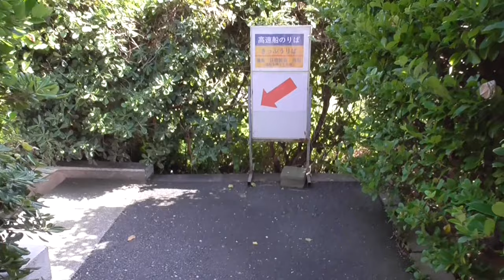【猫テロ】2月22日にゃんにゃんにゃんの日なので、とっておきの親子にゃんこ動画を投下します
2月21日、山田は伊勢湾一周旅行の旅という動画の編集をしていた。
そしたらたまたま、野良の親子猫に遭遇した際のデータに遭遇してしまった。
奇しくも明日はにゃんにゃんにゃんの日。
普段なら時系列優先でスケジュール管理する所なのですが、これはアップせずにはいられにゃい！！